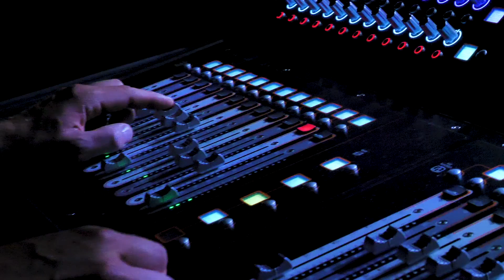Butterfly Ball 2018 - Caudwell Children's Annual Charity Ball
The annual Caudwell Children Butterfly Ball is one of the UK’s most exclusive charity events attracting worldwide media attention.
Annually the ball plays hosts to a selection corporate, high net worth and celebrity attendees from the world of sport, TV and film.

The glamorous evening includes world class entertainment, a VIP champagne reception, the finest cuisine and a charity auction with money can’t buy prizes.

This year we have raised a whopping £1,536,630 which will help us change lives of disabled children across the UK!

Our aim is to raise money to:

To change the futures of all disabled children providing access to the services, equipment, therapies and treatments they need.

To increase awareness and understanding of the needs of disabled children across the UK.

To enable disabled children to lead an active and independent life reaching their full potential.

To enable disabled children to lead ordinary lives